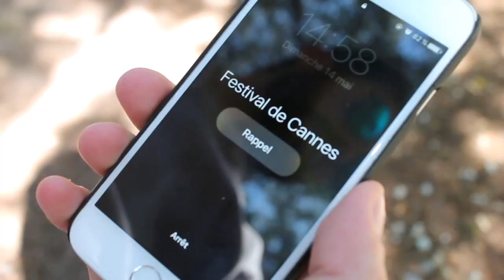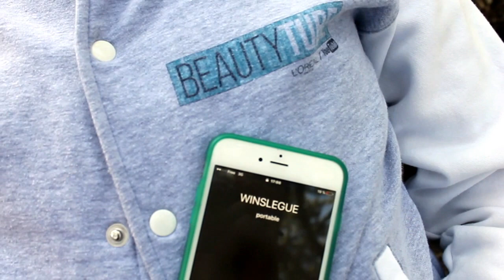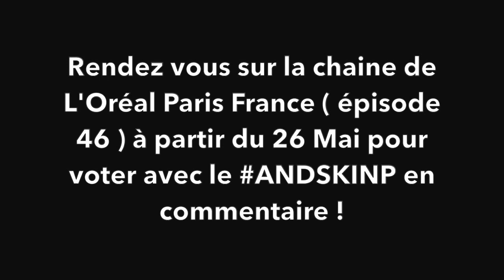* GET THE RED CARPET LOOK / Festival de Cannes 2017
Déroulez la barre d'informations ...
Des Codes Promo et précisions vous y attendent !!!

⭐️Pour voter, c'est très simple, il vous suffit de vous rendre sur le lien suivant :

- Mettre un commentaire sous la vidéo L'Oréal Épisode 46 avec le TEAMANDSKINP

⭐️Mon look :

- Veste Sandro
- Chemise Sandro
- Pantalon Zara
- Chaussure Zara
- Ceinture Gucci
- Produit clin d'oeil : L'Oréal TechniArt Laque professionnelle

💲 Codes Promo valable sur votre première commande 💲

( Open Food offert )
✖️  Cure de remise en forme, minceur, bien-être Made in France 100% Naturel

⚜ Les produits offerts seront spécifiés dans chaque vidéo ⚜

Bonne visite